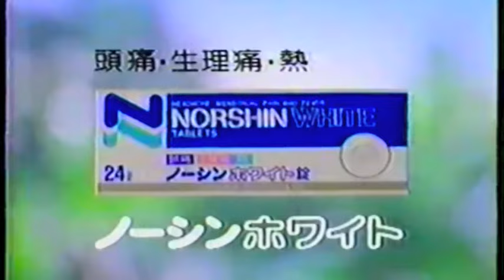私はすぐにナオリタガール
ガールの部分がかなりの巻き舌バージョン
1990ノーシンホワイト×西田ひかる
あまり巻き舌じゃないバージョンもあるけどやっぱりこっちがいい